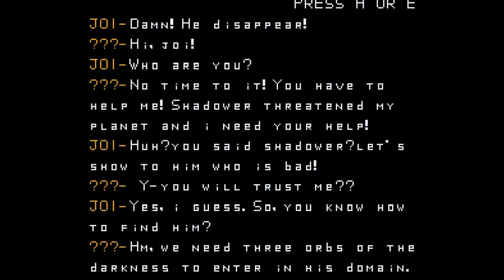SMW Hack - O Ninja Negro 2016 (4)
Audio issues fixed this time around.
It's time to go to the next world, and there still continues to be a lot of different level types, they're all over the place. Toxic water, log smasher in the jungle, you name it.
Best of all, if you get stunned on the ground while fighting Dinow, you can now actually jump off the ground!

Romhack - darken
Gameplay - levelengine